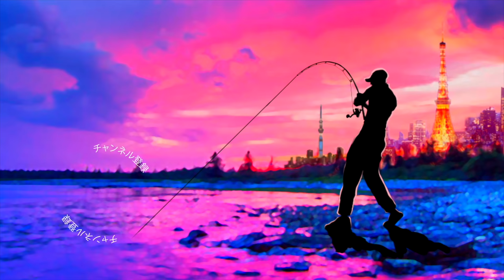エレメンツ ランブルフィッシュテールを装着したダヴィンチ190で巨大魚が釣れた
ランブルフィッシュテール – ELEMENTS®
ＳＵＢ！エレメンツ ランブルフィッシュテールを装着したダヴィンチ190で巨大魚が釣れたって事で東京湾のボートシーバス釣りです！秋の巨大なコノシロにつくランカーシーバスにルアーの全長を手軽に大きく見せる「Rumble Fish Tail」が効くのではないか！？早速、千葉県の誠丸に乗船して富津のシーバスを狙いに行ってみましたよ！１２月の冷たい雨が振りキツい釣りとなりましたが中盤戦で釣れてくれた８０cmの巨大シーバスに癒されちゃいました。動画では動きや使い方などもご紹介しておりますので是非！ご覧くださ〜い！

２０１８年はシマノの18ステラとダイワの18イグジストの最高級リール対決に注目ですが、その他にも注目の新製品が盛り沢山です。釣光TVの気になっている釣具はシマノのバンタムMGL、ダイワのタトゥーラーエリートにイマカツやジャッカルの新作ルアー、話題のグラススピニングなどなど、、、今年もバス釣り中心に買いに買って釣りに釣っていく予定でーす！